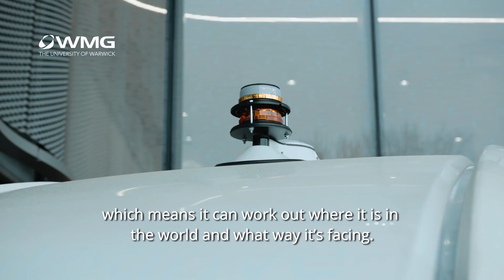SWARM Demonstration at WMG, University of Warwick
Autonomous pods SWARM together like bees in the world's first demonstration.

Autonomous pods born in Coventry are now able to swarm together in a world first, thanks to research by WMG at the University of Warwick in partnership with Aurrigo and Milton Keynes council.

With the concept of driverless pods now more realistic than futuristic, the vehicles are one step closer to being put to use, as they can now help each other to drive and navigate through pedestrian areas around people.

The concept of Swarming pods was well received by the public, with the ultimate idea of using an app to hail a pod, or a platoon of pods if travelling in a group, seen as the next evolution of personal and public transport.

The pods are designed for pedestrian areas and shared spaces, so public transport can be used on highways and the pods can be used as a “first and last mile service”.

Researchers at WMG integrated Swarm intelligence into the Pods by implementing swarming skills typically used by birds and insects.

The success of ‘swarming’ means that Pods can now schedule themselves to form a ‘platoon’, following each other when possible, to minimise the number of individual vehicle movements and the need for a supervisor per pod. In the future, it’s expected that a supervisor can watch several pods and report any unexpected behaviour.

The technology also enables the Pods, working within a fleet, to automatically optimise their behaviour to meet future passenger demand by distributing themselves within a city to the areas where they will most likely be requested.